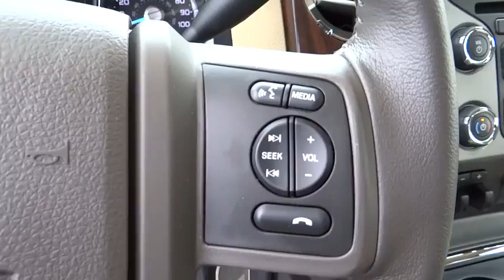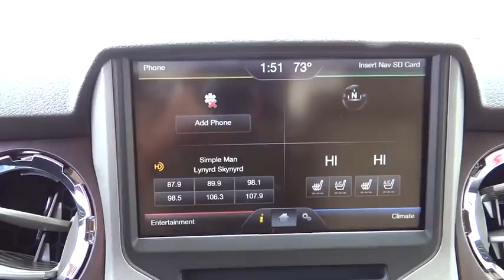2014 Ford F-350 Denver, Boulder, Lakewood, Aurora, Cheyenne, Wyoming, CO EEB18531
2014 Ford F-350 Super Duty Lariat - Stock#: EEB18531 - VIN#: 1FT8W3BTXEEB18531

O'Meara Ford
400 W. 104th Ave.